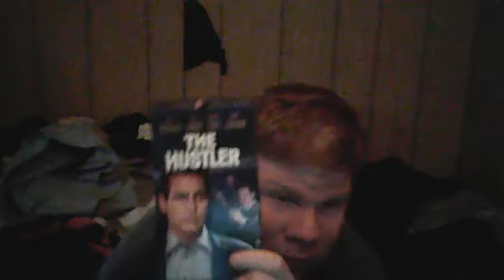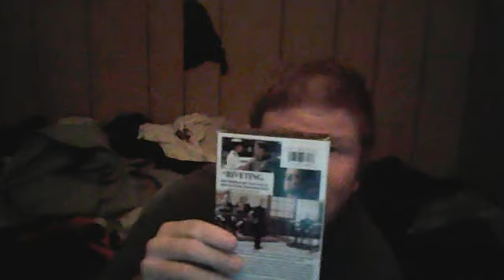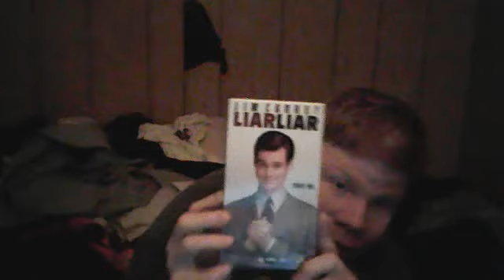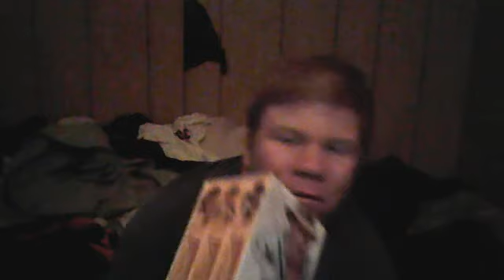VHS COLLECTION 11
VHS COLLECTION